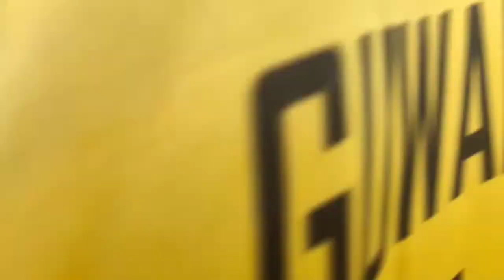खो-खो Boy Played Team Friendly Game In Sonapur